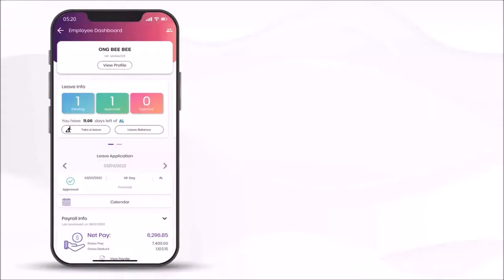SQL Payroll - View Payslip in app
Payslip view in the app.